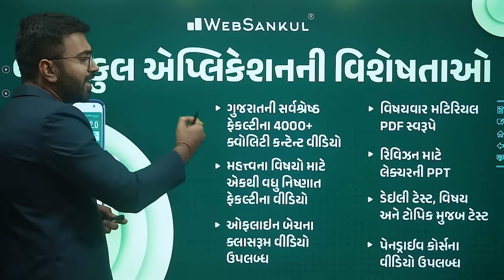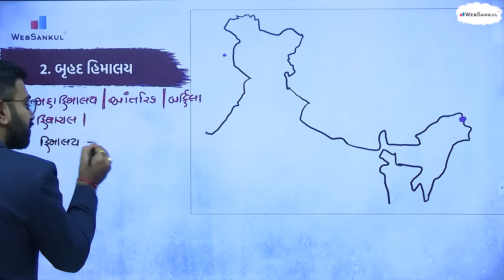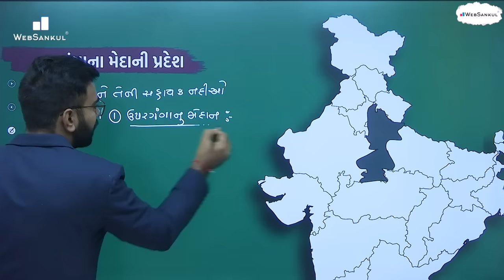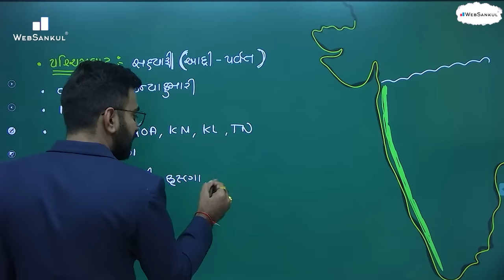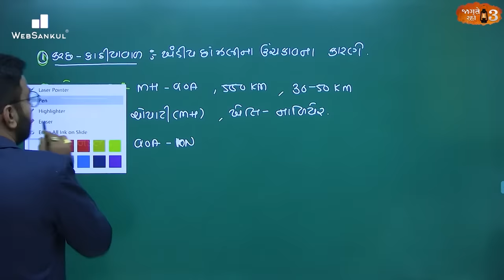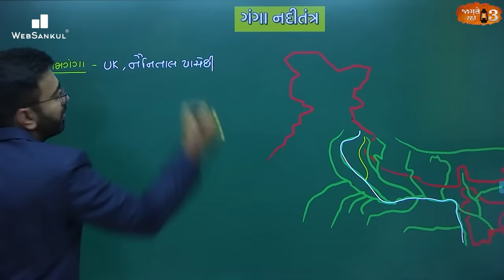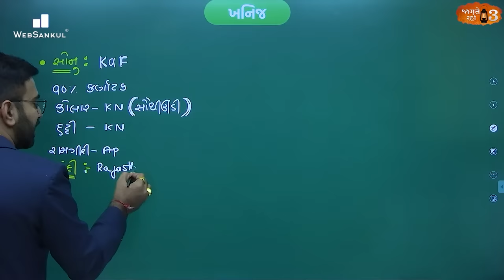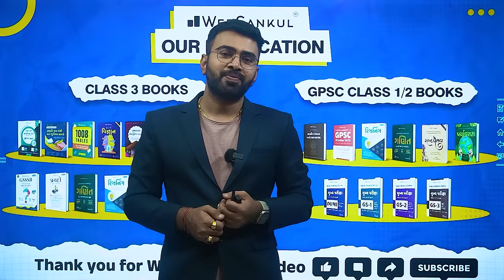એક જ લેક્ચરમાં ભારતની ભૂગોળનો ખેલ ખતમ | Jagte Raho 3 Ep 11 | Talati | Junior Clerk | WebSankul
એક જ લેક્ચરમાં ભારતની ભૂગોળનો ખેલ ખતમ | Jagte Raho 3 Ep 11 | Talati | Junior Clerk | WebSankul | Indian Geography

00:00 Introduction
04:14 ભારતનો સામાન્ય પરિચય
56:00 ભારતનું ભૂપૃષ્ઠ
01:10:17 ઉત્તર અને ઉત્તર-પુર્વની પર્વતમાળા
02:17:02 ઉત્તર ભારતના મેદાની પ્રદેશો
03:26:37 દ્વીપકલ્પિય ઉચ્ચપ્રદેશ
04:59:20 દ્વીપ સમૂહ અને રણપ્રદેશ
06:08:55 નદીતંત્ર
08:34:42 ભારતમાં ખનીજ
09:20:14 ભારતના સરોવરો
09:45:44 ખેતી

       3800+ HD Quality વીડિયો લેકચર્સ,
➡️ 1150+ સોલ્યુશન સહિત ટોપિકવાઇઝ ટેસ્ટ તેમજ રેન્ક
       સાથેનું એનાલિસીસ,

📲 Application HelpLine Numbers :

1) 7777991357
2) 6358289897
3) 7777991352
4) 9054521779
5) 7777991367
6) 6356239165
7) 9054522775